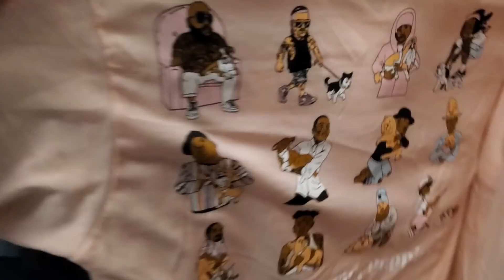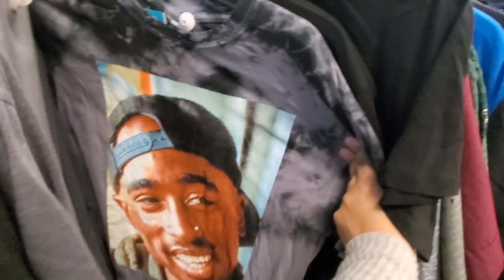Ross Dress For LESS MENS CLOTHING * COME WITH ME 2020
Shop with me through the men's young men's clothing. Video request. Name brand graphic tee's from salty crew, rvca, oniell, volvom. button ups great for vacation, you can also find polos and more, shoe , sneakers, sandals all at a discounted price.

ross shopping, shopping at ross, ross shop with me